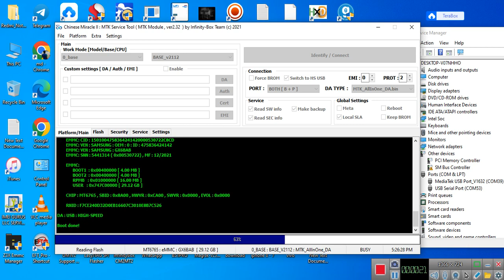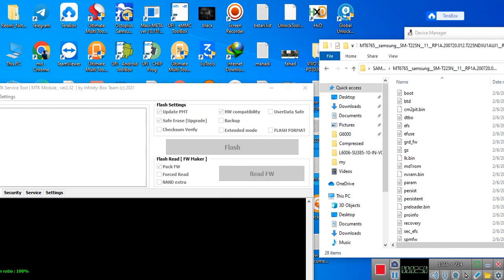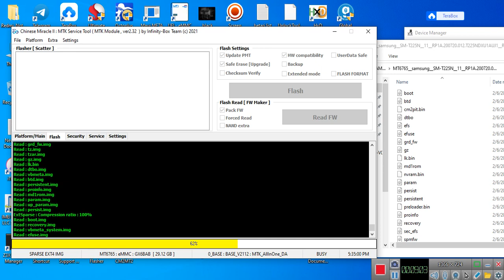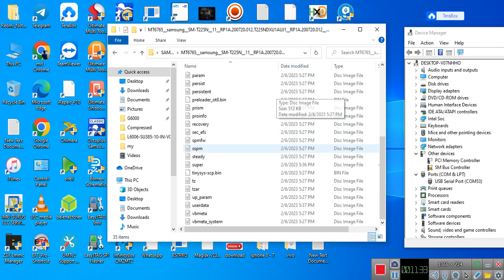Samsung T225N Scatter Firmware Android 11 (U1) Without Password